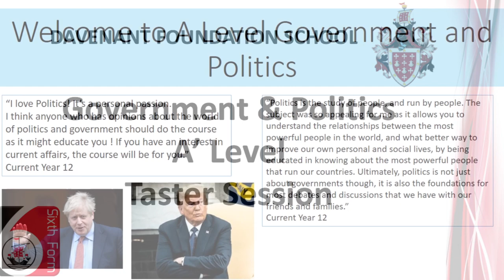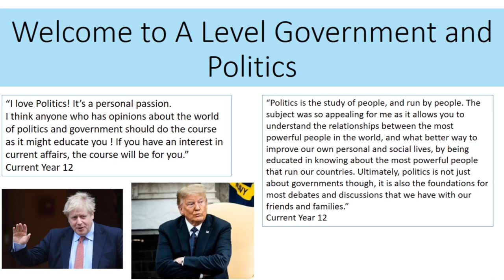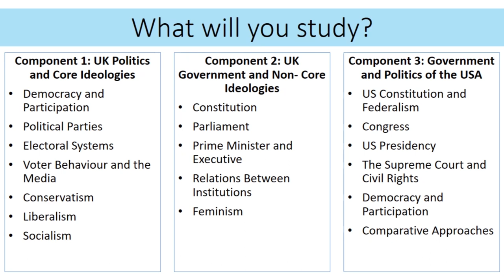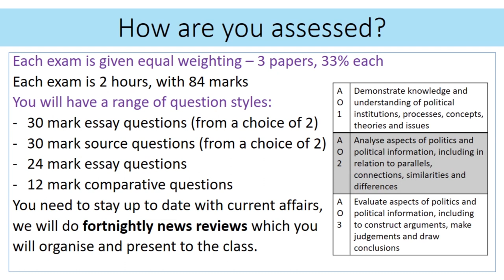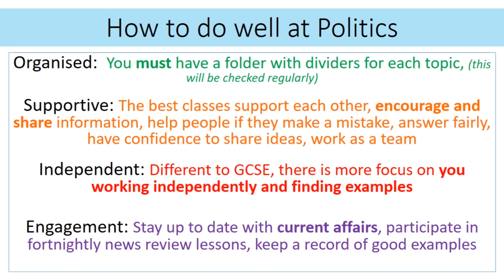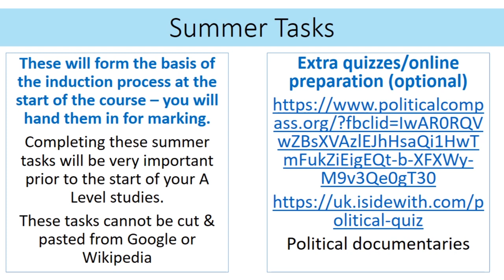Gov & Pol A Level Taster 2021